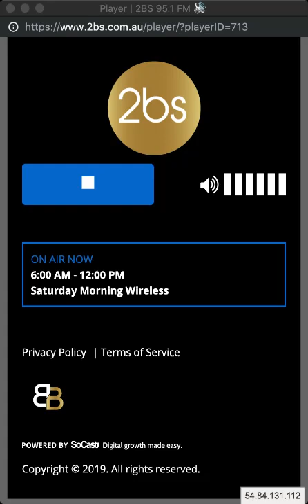Everywhere Venues - NSW Regional Pitchfest 2019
Everywhere Venues Managing Director Zoe Hida talks to Radio 2BS about the NSW Regional Pitchfest 2019 and the benefits of startups in regional centres participating in pitch competitions.